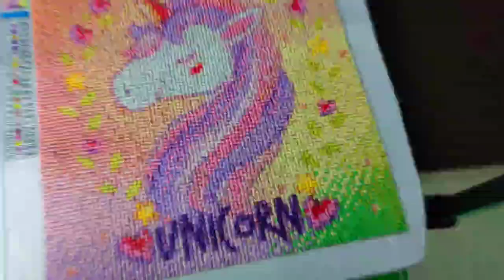Sample diamond painting #2-Iravh || Kusina ni Tyang Mavic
Song background from dog and pony show silent partner.